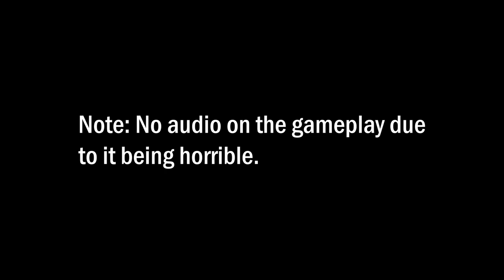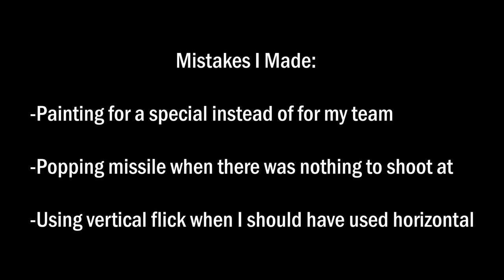You can't win em' all